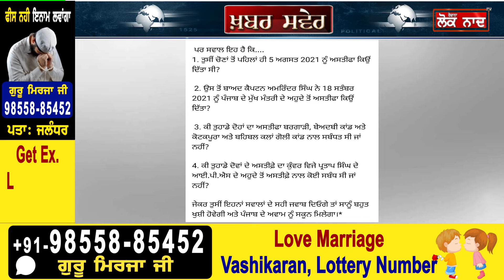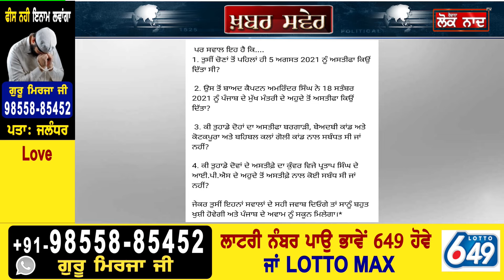Khabar Sawer :-ਝੂਠੇ ਨਿਕਲੇ ਭਗਵੰਤ-ਕੇਜ਼ਰੀਵਾਲ ! ਕੁੰਵਰ ਨੇ ਠੋਕਤਾ ਟੋਪੀ ਵਾਲਾ ਕਿੱਲ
ਝੂਠੇ ਨਿਕਲੇ ਭਗਵੰਤ-ਕੇਜ਼ਰੀਵਾਲ!
ਕੁੰਵਰ ਨੇ ਠੋਕਤਾ ਟੋਪੀ ਵਾਲਾ ਕਿੱਲ
ਨਵਜੋਤ ਸਿੱਧੂ ਖ਼ਿਲਾਫ਼ ਵੱਡੀ ਸਾਜਿਸ਼!
ਹਾਈਕਮਾਨ ਨੇ ਲਿਆ ਐਕਸ਼ਨ?